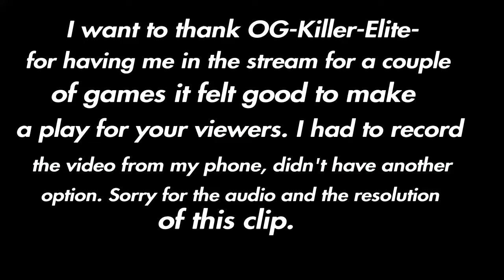Black Ops 4 Montage #6